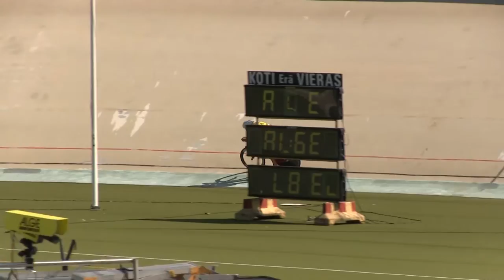SM-Ratakilpailut 25.7.2014 1000m Pia Pensaari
Ratapyöräilyn suomenmestaruuskilpailut velodromilla. 1000m aika-ajon ennätysyritys, Pia Pensaari.